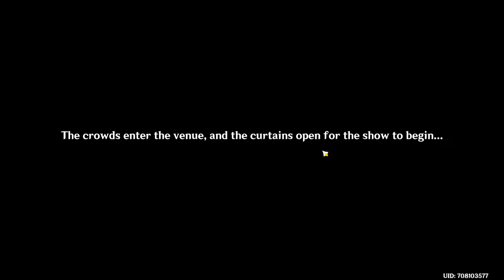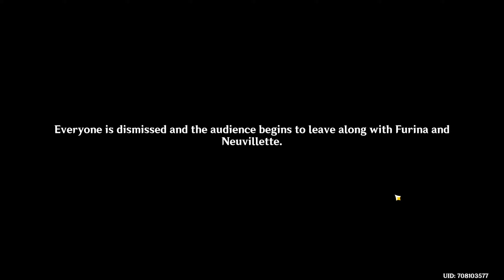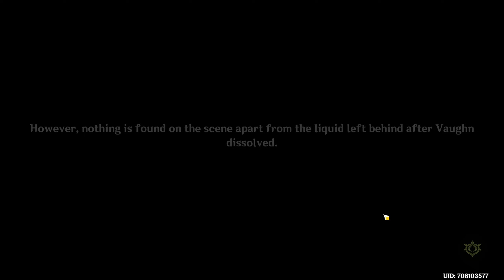This Trial Was Fun... | Genshin Impact Fontaine Archon Quest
Here we go again with Hoyoverse never giving us the option to keep anything like Paimon's funny glasses :(